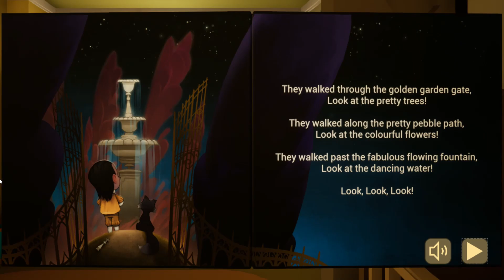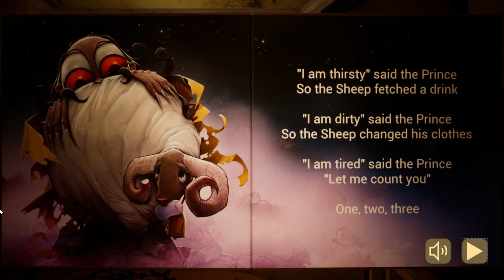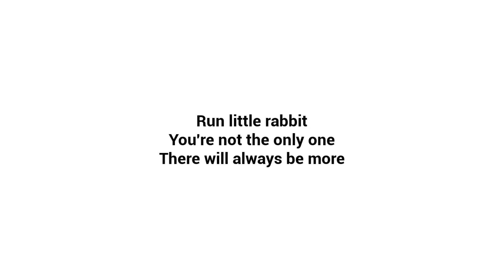THE BABY IN YELLOW GAMEPLAY | BAD BABY | PART 1 | FULL GAME | VSH FORCE